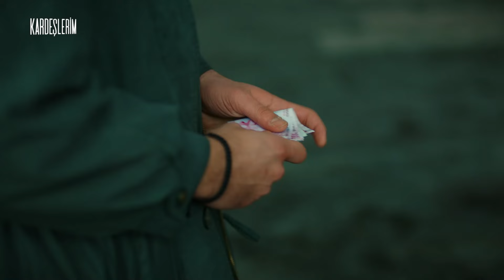Akif les dará una beca - Todo por mi Familia | Kardeslerim